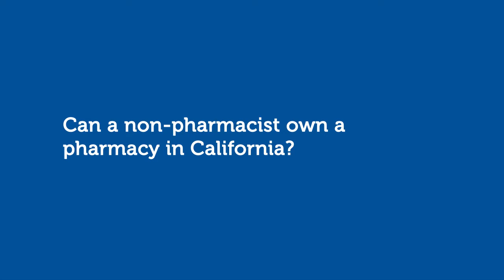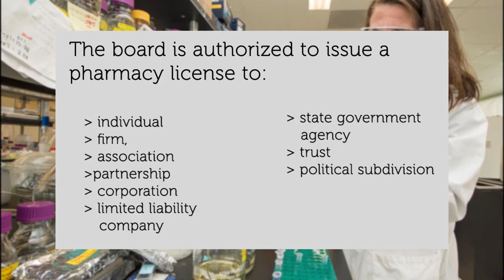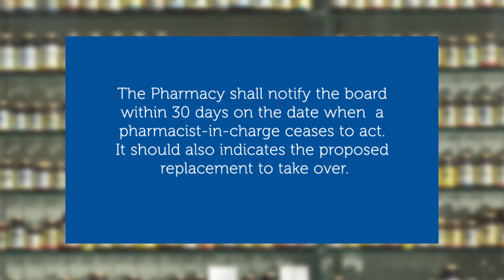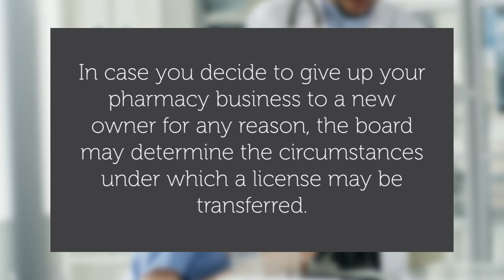Pharmacy Business Guide | Can Anyone Own a Pharmacy in California?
This video answers the question – Can Anyone Own a Pharmacy in California - and some queries about starting your Pharmacy Business. You will also learn in this video about entities who can have a Pharmacy License and those who don’t need the license to be part of the Pharmacy.

There are also common scenarios explained in this video such as: Can a Non-Pharmacist be responsible for the Day-To-Day Operation of the Pharmacy?; What does the California Pharmacy Say if the Pharmacist-in-Charge Quits?; and Can you transfer a Pharmacy License to Anyone?

If you are having trouble with starting, buying, or joining a Pharmacy Business in California, TALK TO US!

00:00 -  00:31 - Intro
00:31 - 00:55 - Can a Non-Pharmacist Own a Pharmacy in California?
00:55 -  01:27 - Entities Who Can Have Pharmacy License
01:27 -  02:02 - Can a Non-Pharmacist be responsible for the Day-To-Day Operation of the Pharmacy?
02:02 -  02:45 -  What does the California Pharmacy Say if the Pharmacist-in-Charge Quits?
02:45 -  03:35 - Can you transfer a Pharmacy License to Anyone?

Incorporation Attorney
Address: 1820 W Orangewood Ave, Ste 104a Orange, California 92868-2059